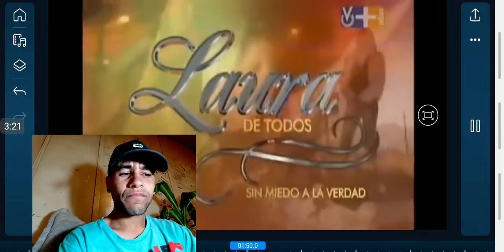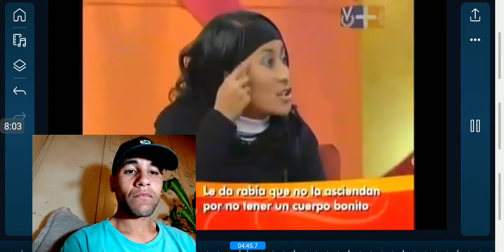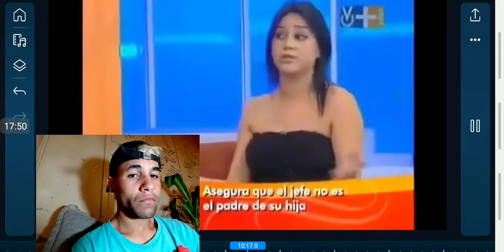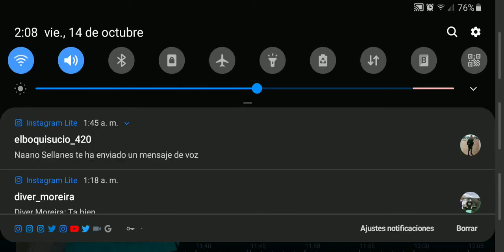Laura Bozzo En su trabajo valoran más el físico parte 1